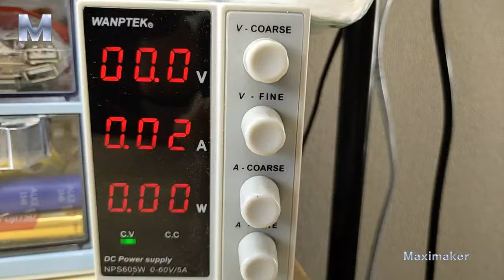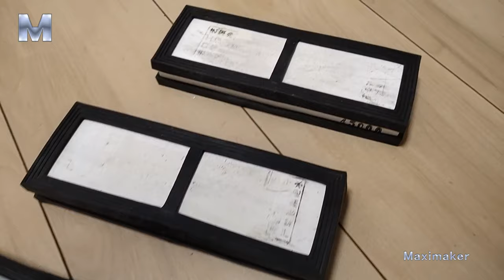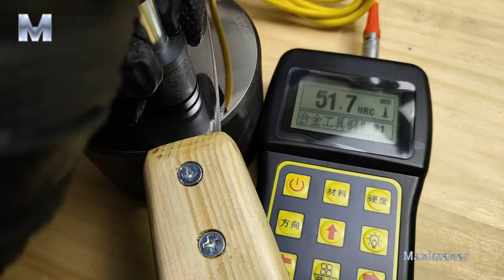1$ Rusty Putty knife Restoration, electrolyze, polish, Electrolytic rust removal, knife sharpening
I conducted a restoration on a rusty shovel, transforming it into a mirror-polished state. I employed electrolysis to eliminate the rust and dedicated considerable time to sharpening it to a remarkable degree before proceeding with the polishing process. Furthermore, I crafted a new handle for it. Now, it can be utilized as a fruit knife.
With your help, Maximaker channel will develop better, thank you very much for your support❤️